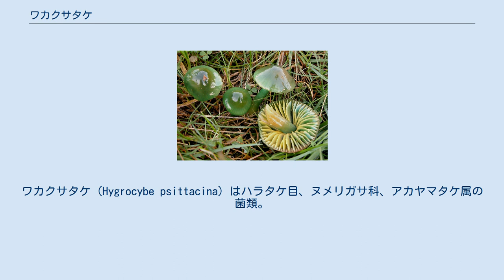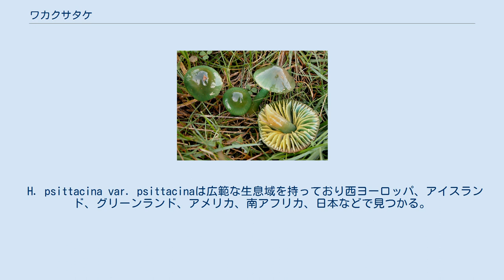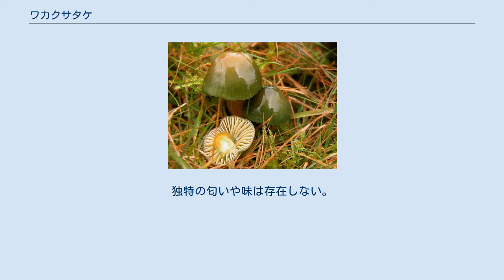ワカクサタケ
ワカクサタケ (Hygrocybe psittacina) はハラタケ目、ヌメリガサ科、アカヤマタケ属の菌類。
英語圏ではParrot ToadstoolやParrot Waxcapなどとも呼ばれる。
北ヨーロッパで見つかっている。
ワカクサタケには最低でもH. psittacina var. psittacinaとH. psittacina var. perplexaの2つの亜種があることが知られている。
後者は元々はH. perplexaの名で独立種として記載されたものである。
 アカヤマタケ属は非常に鮮やかな色のきのこが多いことで知られているが、この種も鮮やかな若草色である。
しかしながら、これは葉緑素の色ではなく光合成はしていない。
 フェロー諸島の切手。
 ワカクサタケは小さなきのこである。
カサは中心部がやや凸の饅頭型であり大きさは1 - 3cm程度の直径である。
若いうちは緑色の独特の粘液に覆われており緑色をしているが、時間がたつと黄色や白に近い色に変わっていき、カサの上部から若干赤みを帯びる。
 柄は2 - 4cmであり、緑から緑っぽい黄色。
 襞の間は垂生で、やや疎になっており、薄く緑っぽい黄色をしている。
胞子紋の色は白。
 軸の先端部の緑色は古い標本でも残る。
 H. psittacina var. psittacinaは広範な生息域を持っており西ヨーロッパ、アイスランド、グリーンランド、アメリカ、南アフリカ、日本などで見つかる。
草地に生え、おおよそ夏の終わりから秋にかけて見つかる。
ヨーロッパではどうやら生息環境の悪化から数を減らしているようである。
オーストラリアにおけるこの種の過去の記録は、再検討の結果、これと似たHygrocybe graminicolor、H. stevensoniaeであることが判明している。
 H. psittacina var. perplexaは西ヨーロッパ、アメリカ、日本で記録されており、オーストラリアでは東ビクトリア近辺で見つかったとされる記録が1つある。
 小さい大きさと、ヌメリのある外見にもかかわらず、この種はいくらかのきのこ図鑑では食することができるとされている。
しかしながら、本種を20本以上一度に摂取すると消化器疾患の原因になる。
また、シロシビンを含んでいる。
独特の匂いや味は存在しない。